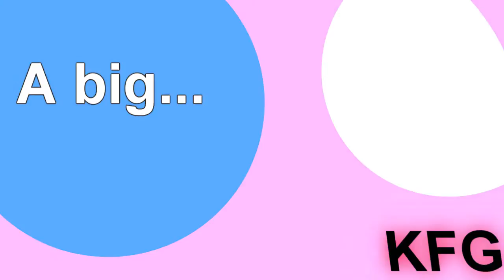//This Friday Night...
Phailtube desroyed my sound. Thanks a lot.
So some of you may have noticed Jordanna hasn't had the best week ever. So on the 9th, Jordanna started this monster for the two people who made her smile.
Go visit them!

I must say, I am not impressed. A lot of effects didn't come out, but with the time this took to render... ¬_¬

Oh! Cookies for those who can spot the one recurring thing throughout this video. Your one hint is that it's not the flamingos!

New style, by the way. Feedback plz?

Song: T.G.I.F
Artist: Katy Perry
Media: Crisis Core, Birth By Sleep, Final Fantasy VIII, The Melancholy of Haruhi Suzumiya, Pandora Hearts, and I think that was it.